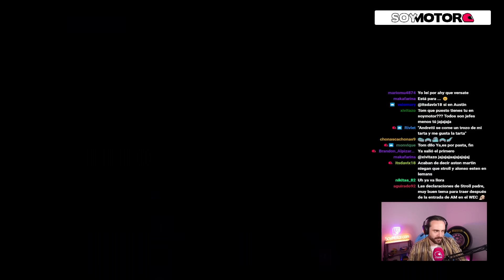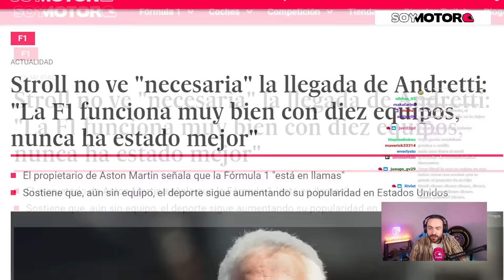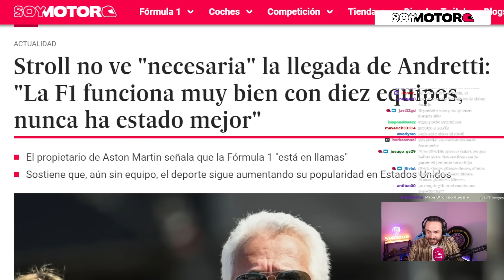Se abre la vía anti-Andretti por parte de los equipos | SoyMotor.com